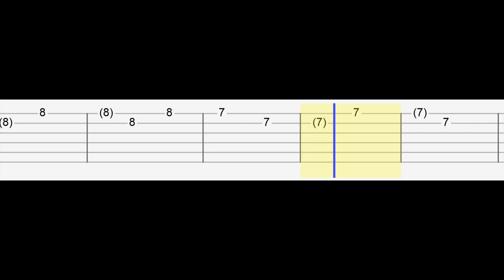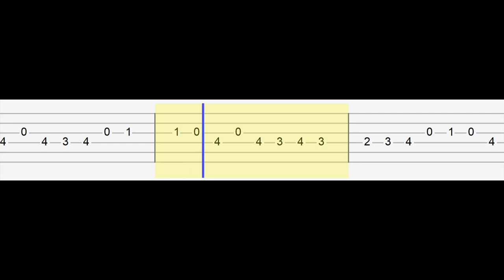Piggy Roblox - Clowny Soundtrack (Easy Guitar Tabs Tutorial)